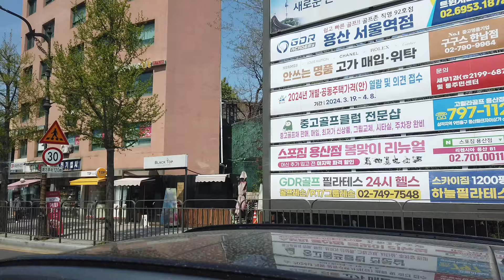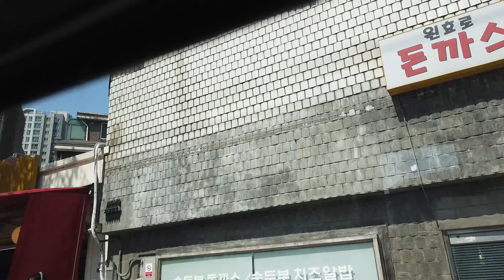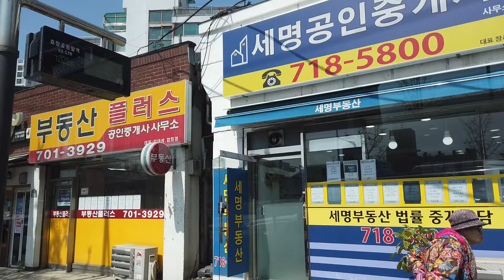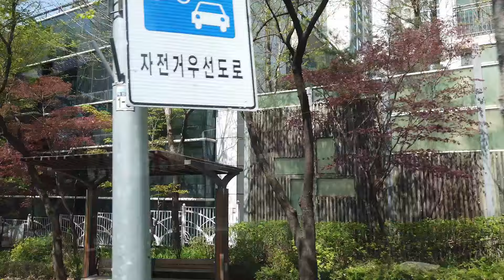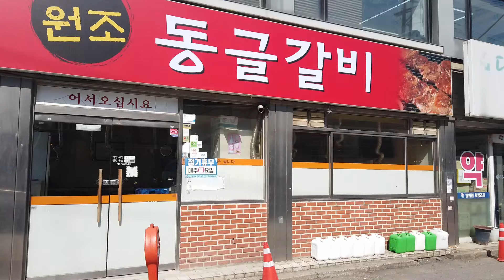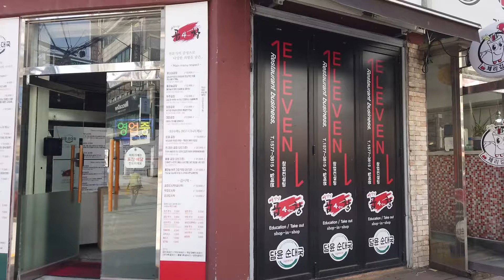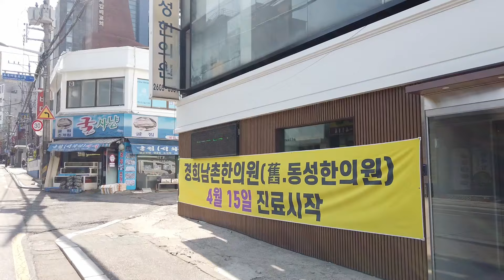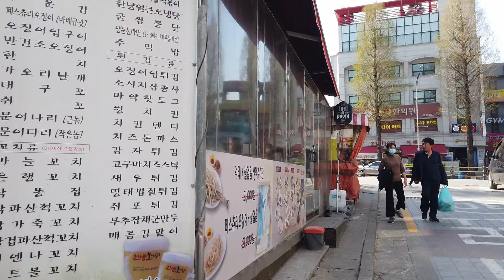[ Seoul Blues ] 삼각지에서 오목교까지. From Samgakji to Omokgyo.